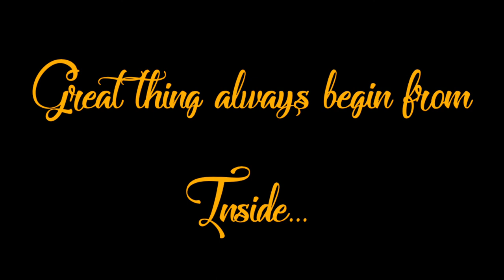Rules Of Life | APJ ABDUL KALAM | MOTIVATIONAL VIDEO | WHATSAPP STATUS